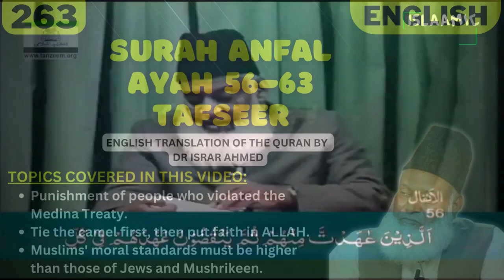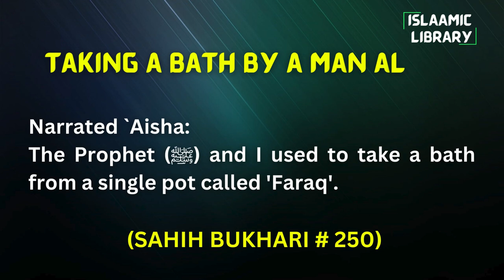Surah Anfal Ayah 56-63 Tafseer in English by Dr Israr Ahmed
TOPICS COVERED IN THIS VIDEO:
1. Punishment of people who violated the Medina Treaty.
2. Tie the camel first, then put faith in ALLAH.
3. Muslims' moral standards must be higher than those of Jews and Mushrikeen.

Narrated `Aisha:
The Prophet (ﷺ) and I used to take a bath from a single pot called 'Faraq'.